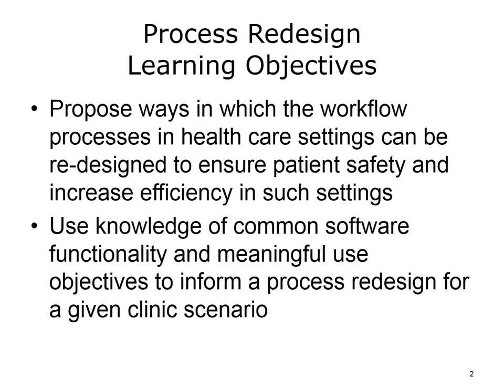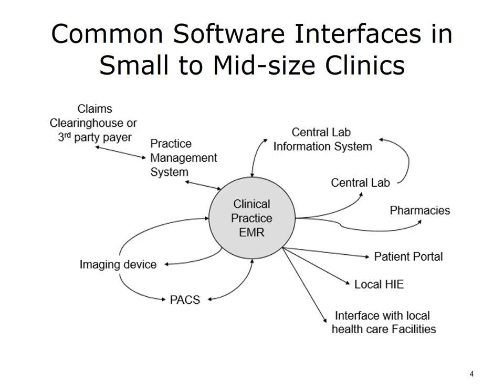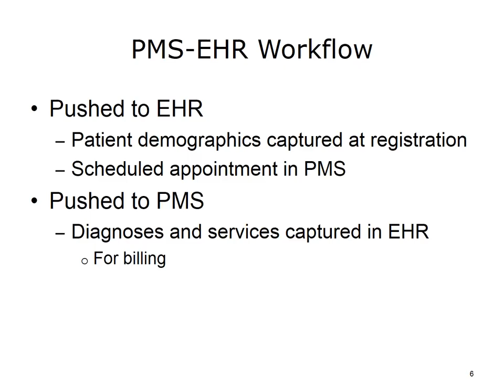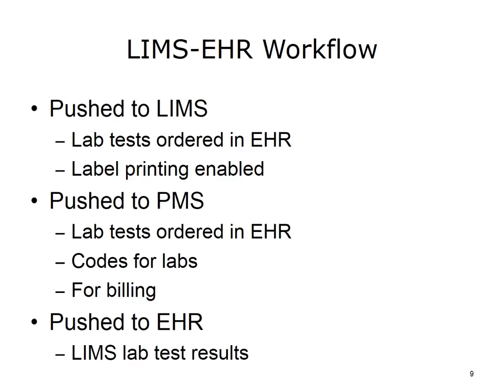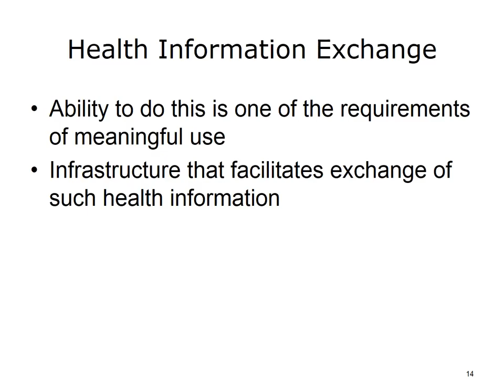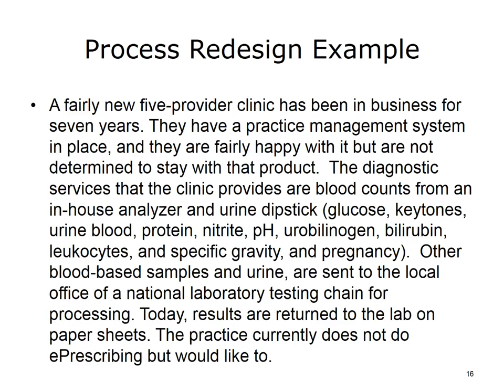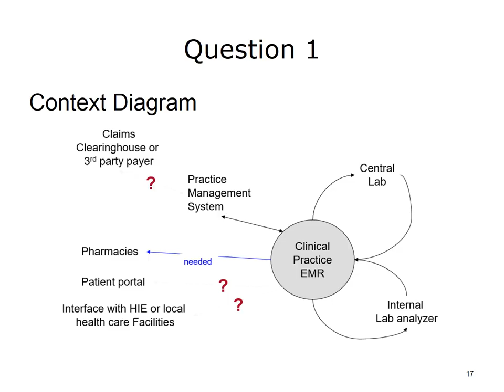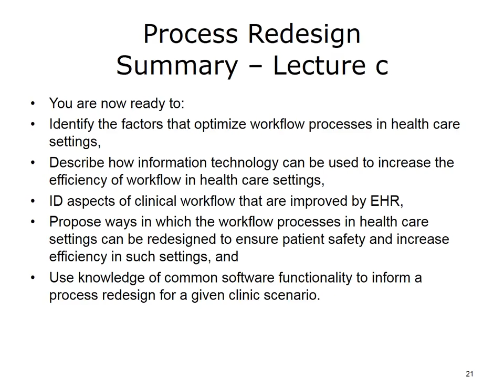comp10 unit6c lecture video